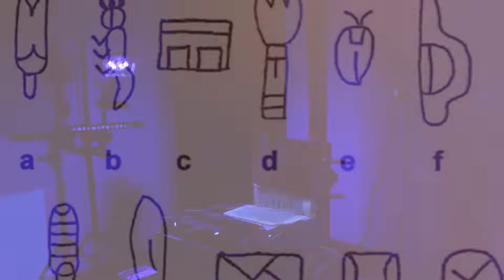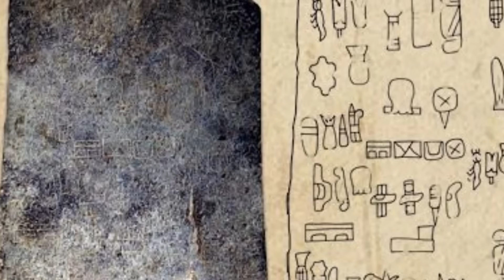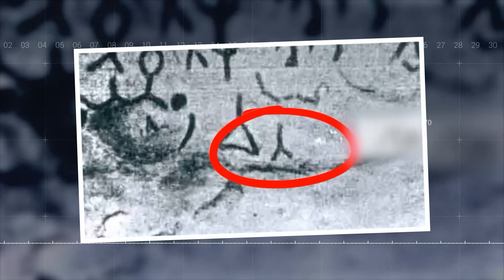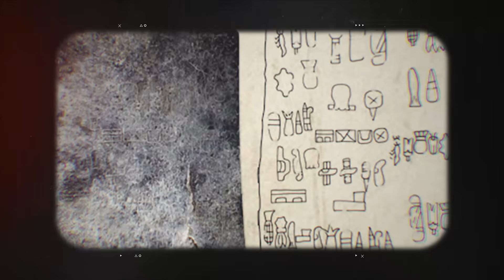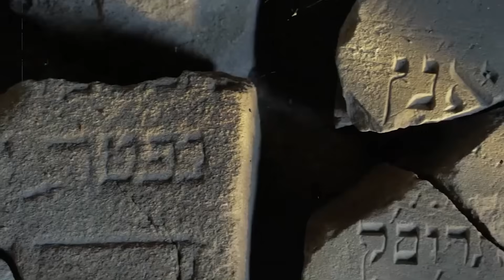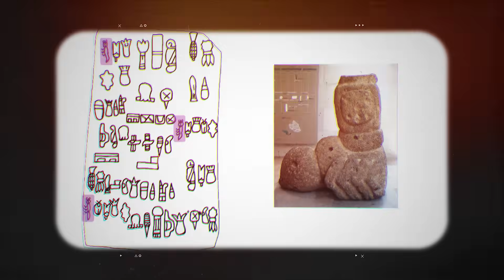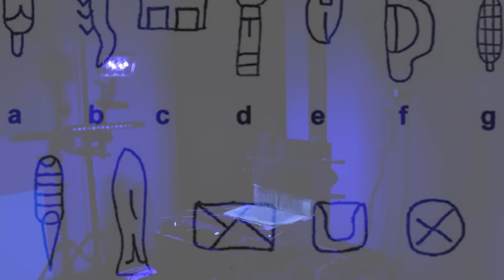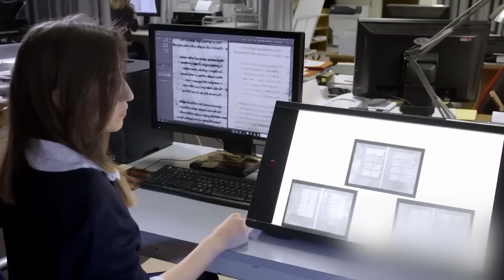AI Just Interpreted the Olmec Cascajal Block… What It Tells Us, Truly Disturbs Everyone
The algorithm ran for three hundred and seventy-two hours straight. Its goal: decipher sixty-two ancient symbols on a serpentine stone block. This was the Cascajal Block, the first writing of the ancient Olmecs, and a total enigma. Suddenly, the AI spit out a translation. But the message wasn't what anyone expected. It’s a terrifying account from three thousand years ago, detailing a desperate act performed by the so-called "Mother Culture" of Mesoamerica. The recent AI interpretation of this mysterious script is sending shockwaves through archaeology because it reveals a secret they tried to bury forever.